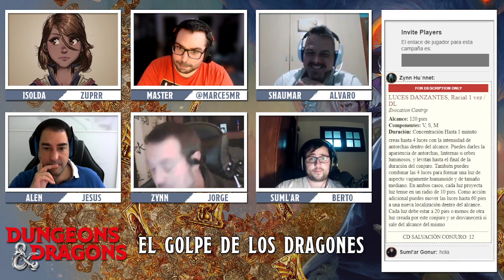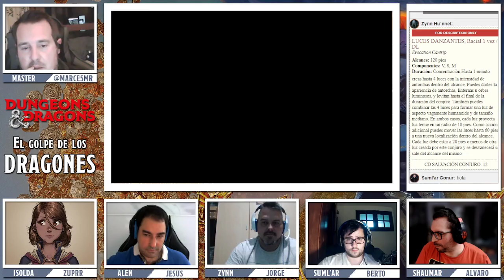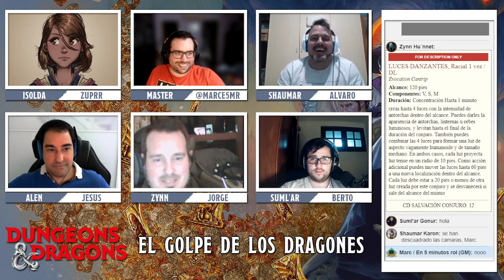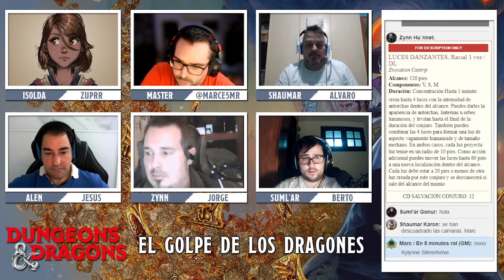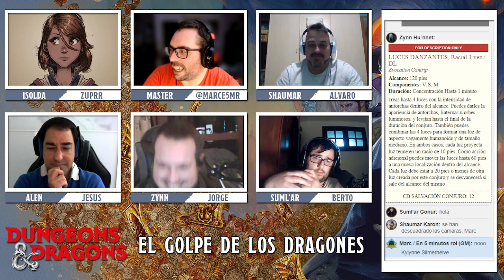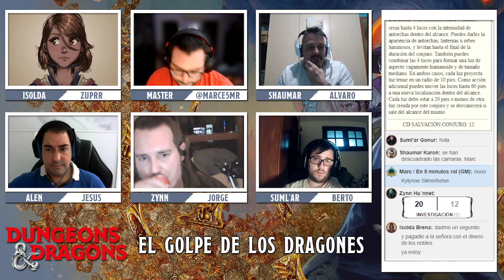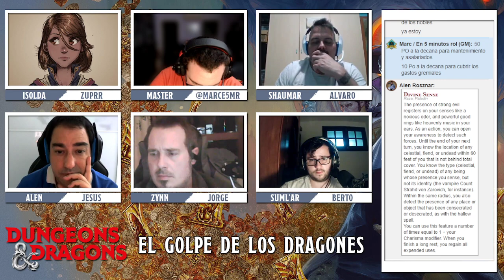D&D - El Golpe de los Dragones 4/13